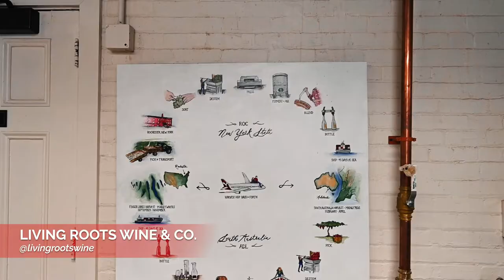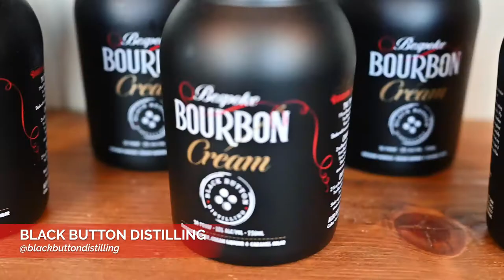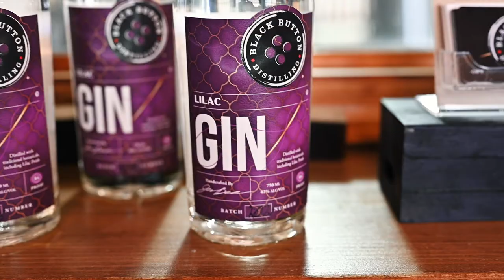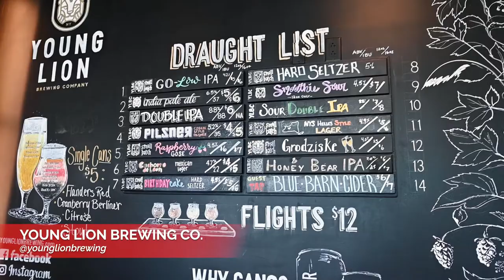Where To Drink In Rochester, New York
Very excited to share these awesome drink highlights in my hometown of Rochester, NY! In this video, we go on a tour of locally-owned breweries, distilleries, and wineries in the area. Whether you're a wine, beer, or bourbon type of person, there's something for you in the Flower City. From Rochester classics to newer establishments, there's plenty to add to your itinerary.

Have you been to Rochester, NY? What is your favorite spot for drinks?